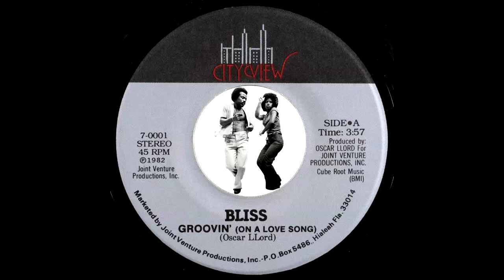Bliss – Groovin' On A Love Song [City View] 1982 Modern Soul Boogie Funk 45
Bliss – Groovin' (On A Love Song)
City View Records – 7-0001.
Sunshine modern soul boogie funk dancer from Hialeah, Florida. Released in 1982.